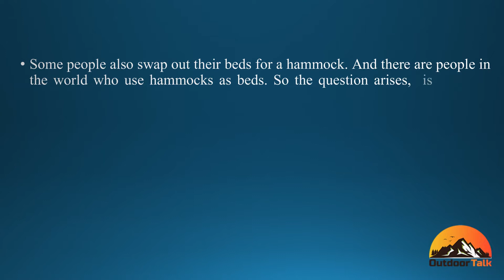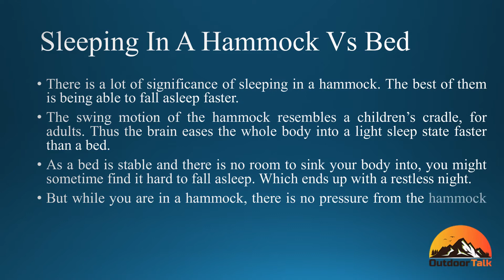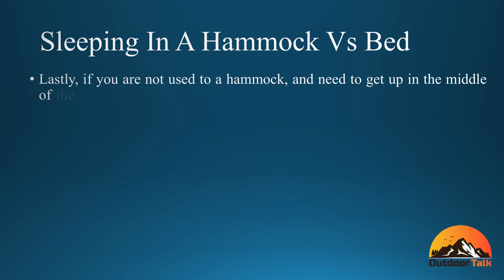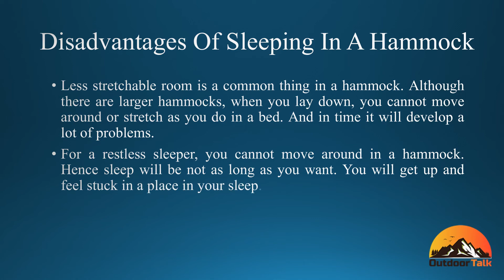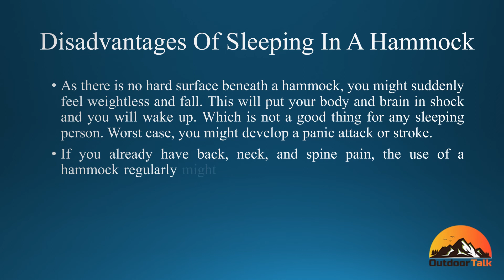Is It Bad to Sleep in a Hammock Every Night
You could cherish the swinging feeling when you are on a hammock, and it could place you in a profound sleep state speedier than your bed. So you are thinking of making it your daily night routine. In any case, is it the healthier decision? Putting aside the risks, we are going to discuss the off chance that you ought to sleep in a hammock instead of a bed.